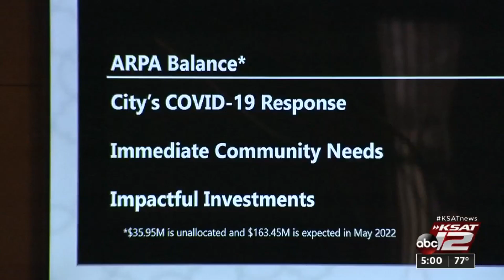High-level discussions over American Rescue Plan Act funding takes center stage at City Council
The City of San Antonio has $199 million from the American Rescue Plan Act to spend. But where that money goes is up for debate.